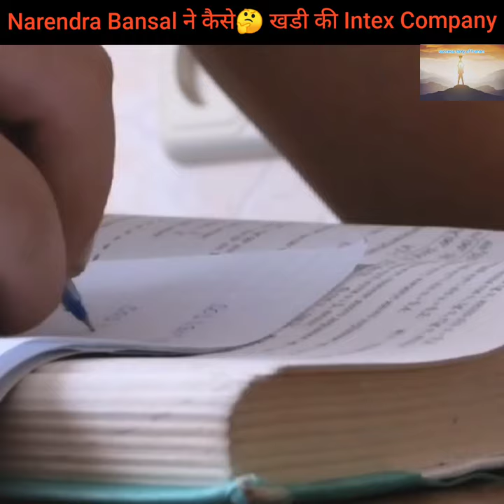Narendra Bansal ने कैसे🤔 खडी की Intex Company | Succcess story of human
This video is about succcess story of Narendra Bansal. The inspiration story and motivational story is about Narendra Bansal.

Along with studying in college, he used to take pitcher outside birla mantri and sell them on keys. Going forward, he started selling audio-video cassettes at different places in Delhi. He got a lot of profit from this. After that he want to Hong Kong, got an overview of the market there and befriended some dealers. He come back to India and investment ₹20000 to start impex, a company that imported small computer parts. For the next 3 years, this company made it's contracys in markets like Taiwan and Korea and after this he started Intex Technology company, which started making computer itself and the company turn over ₹30 lakhs. Going forward, they started making many products like mobile and Speaker.